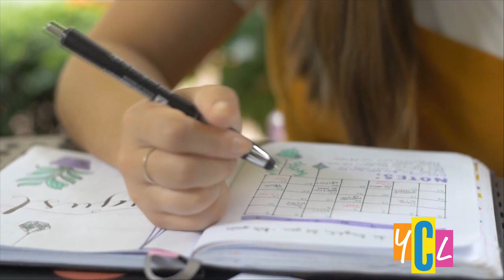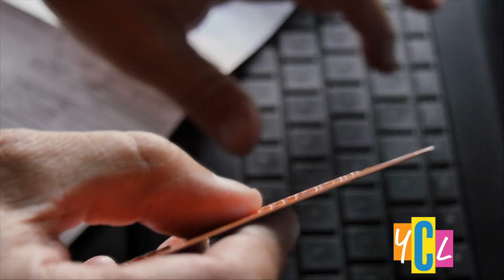Improve Your Financial Security - Brittany Owens - SchoolsFirst ABC10 Your California Life July 13